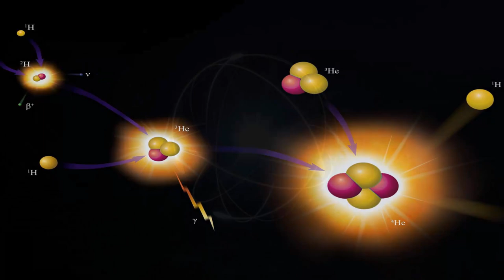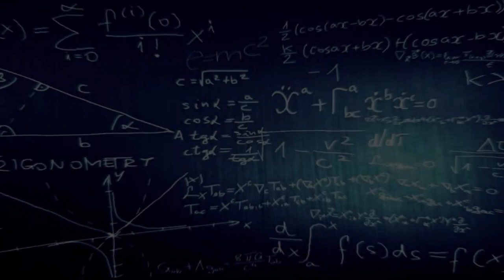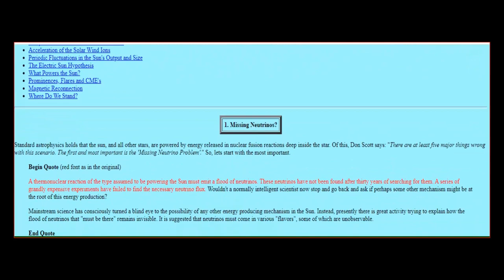The Electric Sun ~ Conspiracy Or Cover-Up❔